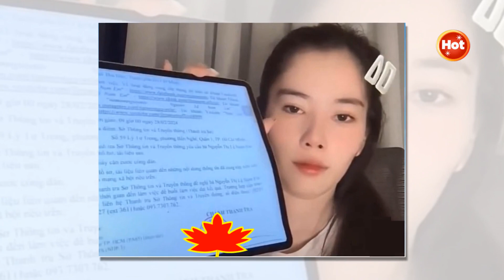Nam Em Khai Gì Khi Bị Triệu Tập Lên Công An Làm Việc Với Những Lần Bóc Phốt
Quý vị đăng ký theo dõi kênh Hot3phut để cập nhật thêm tin tức mới nóng nhất nhé: